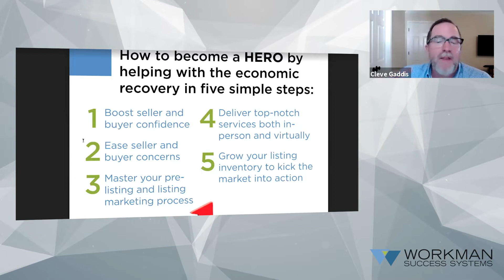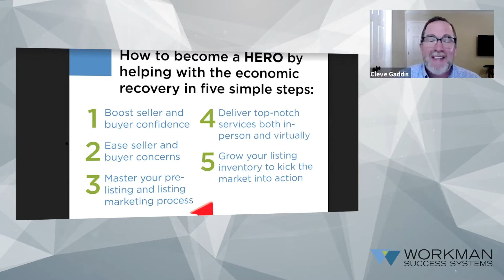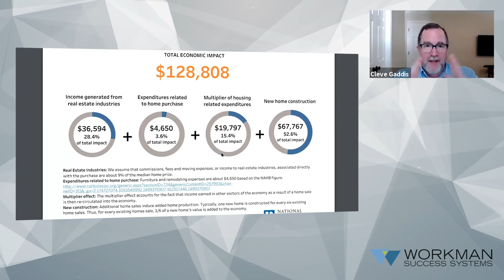120 Day Listing Challenge Extended